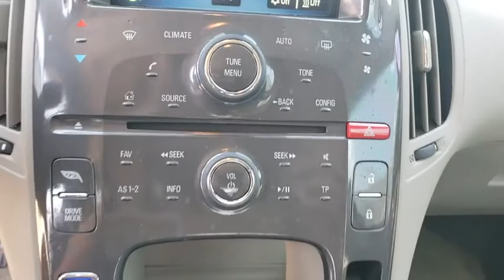2014 Chevrolet Volt Owasso, Tulsa, Claremore, Pryor, Broken Arrow, OK U574121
Crystal Red Tintcoat Used 2014 Chevrolet Volt available in Owasso, Oklahoma at Suburban Chevrolet. Servicing the Tulsa, Claremore, Pryor, Broken Arrow, OK area.

Suburban Chevrolet
1300 S Lynn Riggs Blvd

**CERTIFIED BY CARFAX NO ACCIDENTS**, **LOCAL TRADE**, **KEYLESS ENTRY**, **SAVE MORE $$ IN CLAREMORE**, **SMALL TOWN PRICES WITH BIG CITY INVENTORY**, **WE DELIVER ANYWHERE**, **POWER WINDOWS**.Crystal Red Tintcoat Volt Voltec Electric Drive Unit FWDAwards:* 2014 IIHS Top Safety Pick+ with optional front crash prevention * 2014 KBB.com 10 Best Green Cars * 2014 KBB.com Brand Image AwardsReviews:* Low monthly fuel cost in normal driving; useful 300-plus-mile maximum range; pleasing number of standard features; excellent crash test scores. Source: Edmunds* The 2014 Chevrolet Volt electric plug-in hybrid represents a unique twist on the hybrid-car theme. The Volt runs purely on electric current. Once its battery pack is depleted (after 25 to 50 miles), the Volt's gasoline engine kicks on to run a generator, powering the electric motors and helping recharge the batteries. This extends the Volt's range an additional 300 miles or more. The Volt features a Hold mode in its drive selection to conserve battery charge, and a no-cost-option low-emissions package qualifies the Volt for single-occupancy HOV lanes in California and New York. The Hold mode is useful, for example, when driving on a freeway heading into the city, where you'll want the full electric charge available. The 2014 Chevy Volt's electric motor delivers a big dose of torque right from the get-go, letting the car sprint away quickly from a standing start. The interior is covered in bright white and dark accented plastics and touch-sensitive controls for the audio and climate-control functions. Two 7-inch LCD screens replace the traditional analog gauges, with one serving as the instrument cluster (speedometer, fuel, and range gauges) and the other mounted atop the center stack displaying the electric motor/battery operation as well as the available navigation screen. With the goal of total operating efficiency, the Chevrolet Volt's design team crafted a body shape that could cheat the wind. Up front are a rounded nose, closed grille opening and steeply raked windshield. Sharp edges along the Volt's rear fenders help slice through the wind, as does the functional rear hatch spoiler. This is one of the most aerodynamic cars in GM's long history. If you're worried a pure electric car won't be able to satisfy your distance requirements before needing to be recharged, the 2014 Chevrolet Volt plug-in hybrid electric sedan is the answer: It carries a charging station around with it, in the form of its 1.4-liter gasoline engine. Source: The Manufacturer Summary